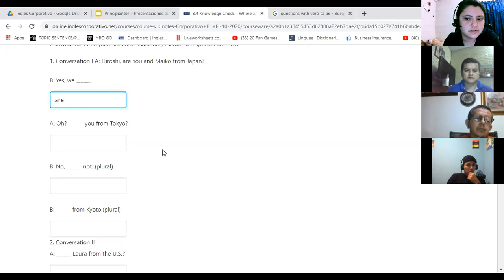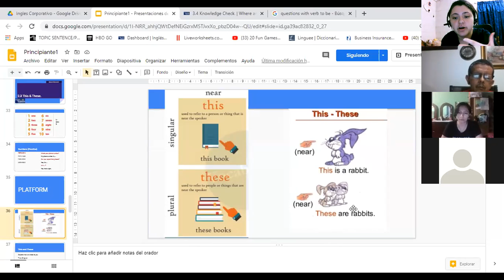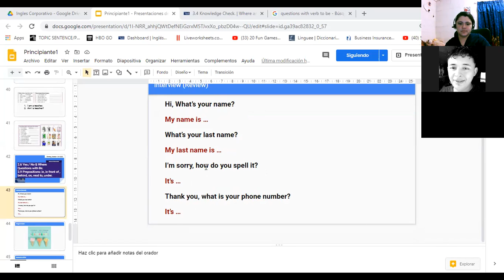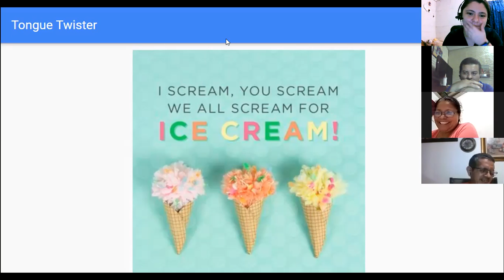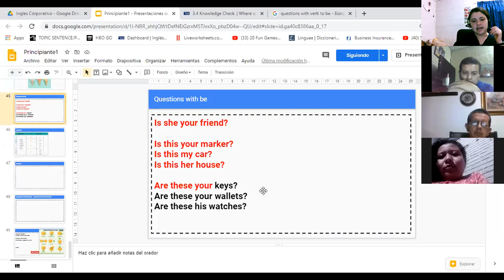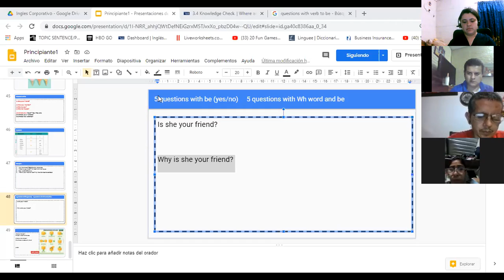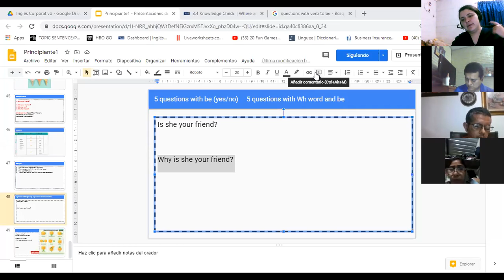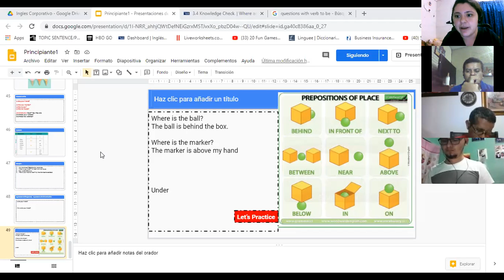Ingles Corporativo- 2.9 Prepositions: in, in front of , behind, on, next to, under. Day 5